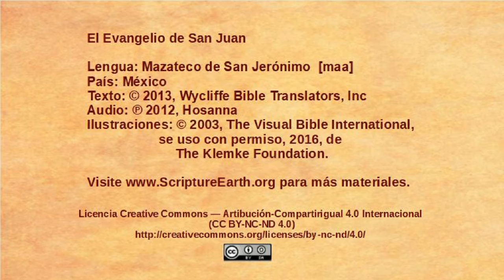Mazateco de San Jerónimo - John 1:19-34 - John Baptizes Jesus [maa]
Selection from the Gospel of John in the Mazateco de San Jerónimo language of Mexico [maa]